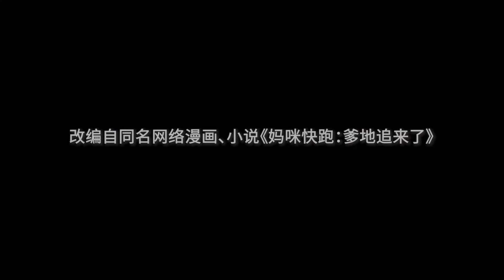ENG SUB 妈咪快跑：爹地追来了 | Mum, Run, Dad is Coming | 第10集 影帝穆非离登场！